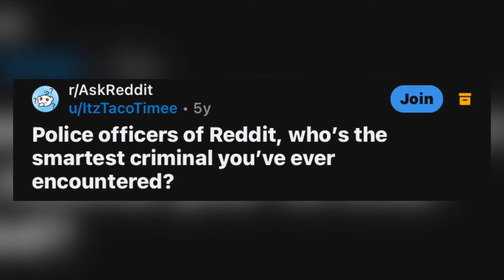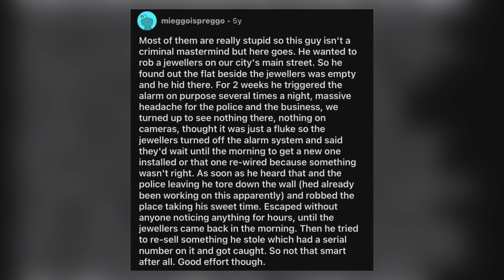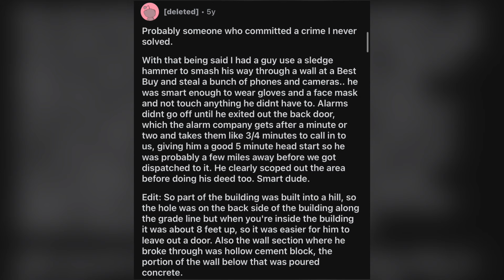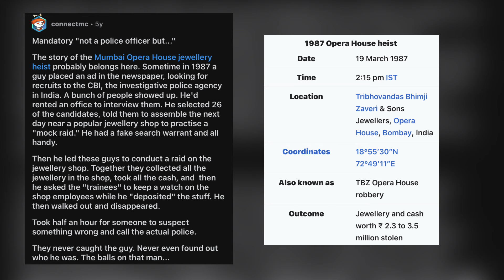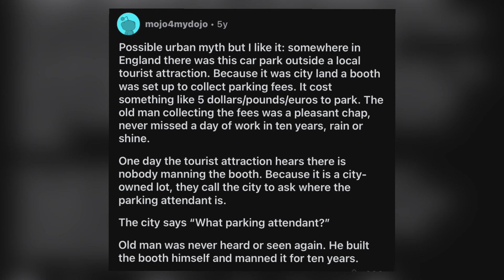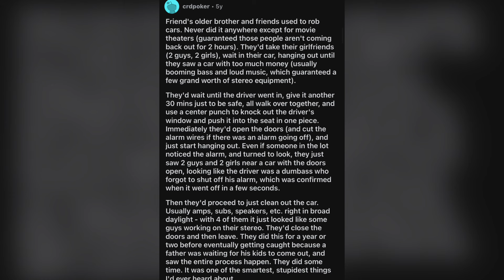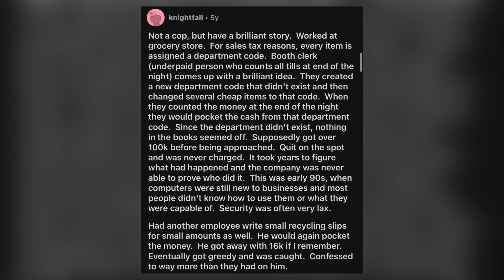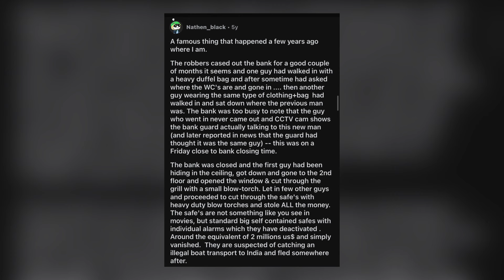Police Officers Of Reddit, Who Is The Smartest Criminal You’ve Ever Encountered?: AskReddit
Uncover the cunning and audacious world of genius criminals as Redditors share stories of masterminds who outwitted the law in this intriguing AskReddit YouTube video. From elaborate heists to brilliantly executed cons, join us as we delve into the minds of those whose intellect and ingenuity turned them into legends of crime. Get ready to be fascinated and amazed by the tales of criminals whose brilliance rivaled the sharpest detectives.